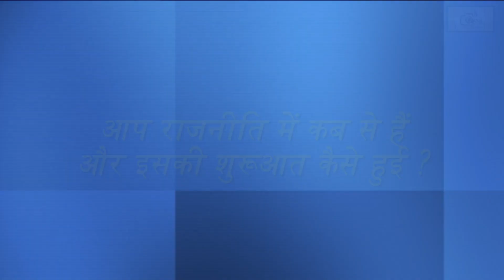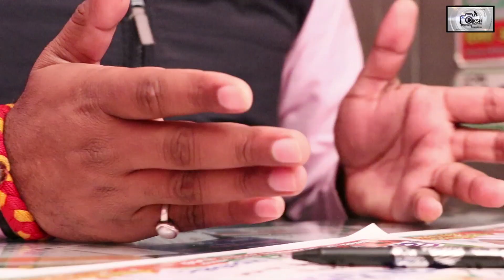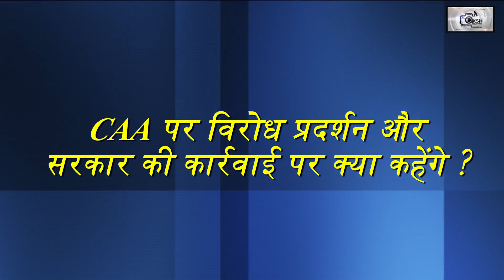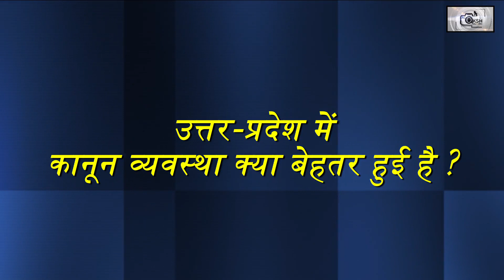UP की कानून व्यवस्था पर बोले Congress Leader Dinesh Awana.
Welcome To Aksh Pictures Production.
दिनेश अवाना राजनीति में जाना पहचाना चेहरा हैं..और देश की सबसे पुरानी राजनीतिक पार्टी कांग्रेस से दिनेश अवाना लंबे अर्से से जुड़े हुए हैं। उनके लगन और मेहनत को देखते हुए पार्टी ने अब दिनेश अवाना को आगरा और अलीगढ़ मंडल का प्रभारी बनाया है, नई जिम्मेदारियों और सूबे की राजनीति को लेकर उन्होंने हमने विस्तार से बात की।